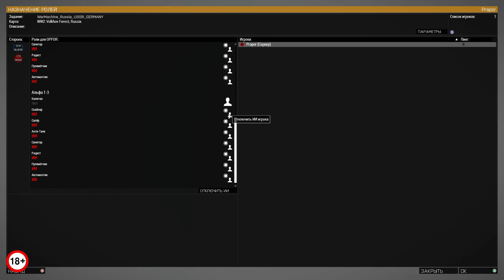Arma 3 Режим Warmashine Operation Vysokoye